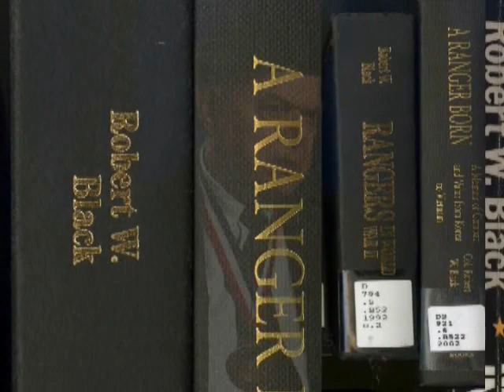A Ranger Born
COL Robert W. Black watched as his family, friends and neighbors went off to fight in WWII. He wanted nothing more than to be a soldier and enlisted as soon as he could. A Ranger Born is a short version of his story. COL (R) Black saw combat actions in eight campaigns. Twice awarde the combat Infantryman Badge, he holds the Silver Star, three Bronze Stars (two for valor), the Legion of Merit, the Air Medal, the Joint Service Commendation Medal, two Army Commendation Medial, the Vietnam Cross of Callantry and the Vietnam Cross of Honor. COL Black is the foremost historian of the American Ranger. He is the author of Rangers in Korea, and Rangers in World War II.